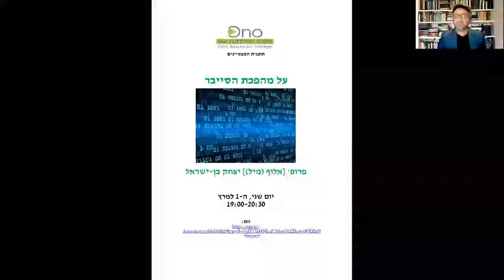תכנית המצטיינים של הקריה האקדמית אונו | פרופ' יצחק בן-ישראל "על מהפכת הסייבר"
משתתפים:
פרופ' יצחק בן-ישראל
פרופ' אבנר בן-זקן